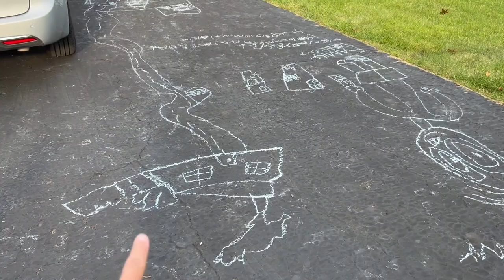Porters First Soccer Game!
We start a new soccer season with Greyson and Porter playing!